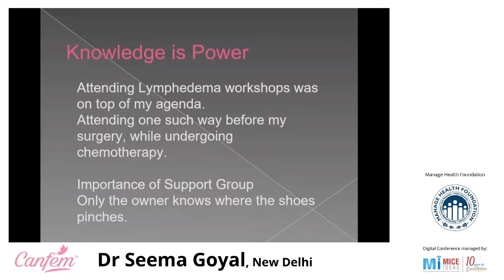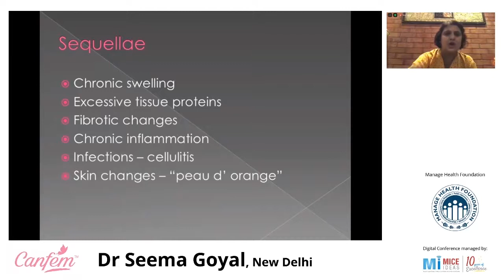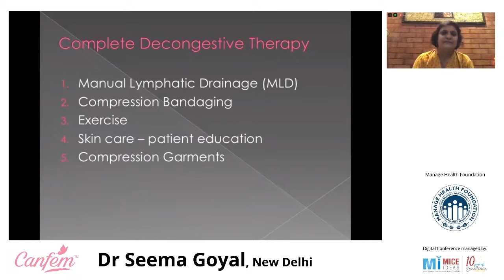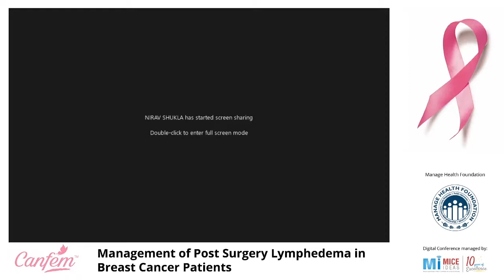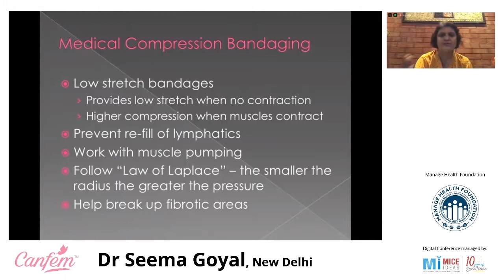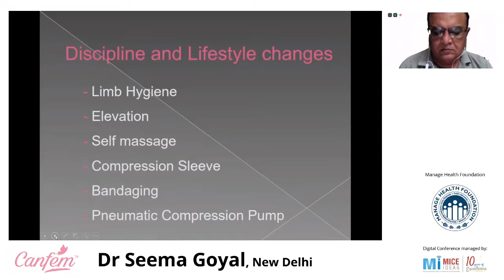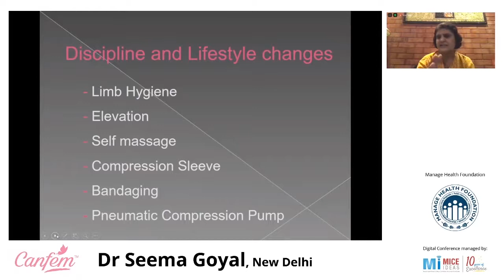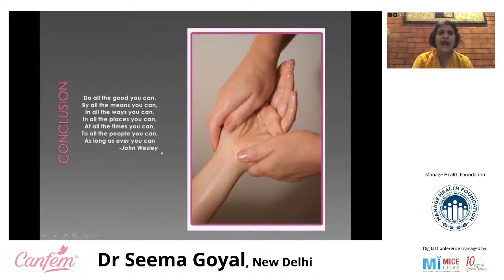Part 3- How to Cope up with Lymphedema Experience of a Breast Cancer Survivor- Dr Seema Goyal, Delhi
Management of Post Surgery Lymphedema in Breast Cancer patients - 5 June 2020

Breast cancer is the most common invasive cancer in women.

Learn more about role of surgical oncologist from Dr J D Patel